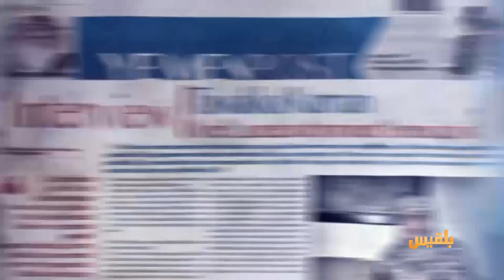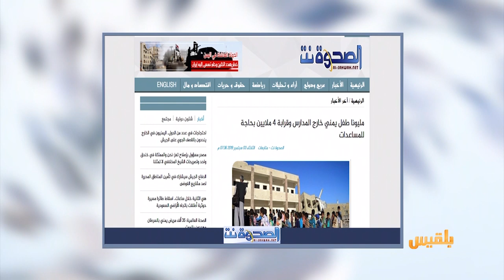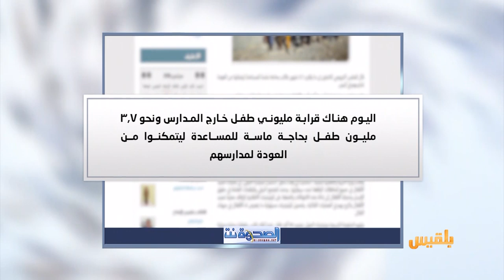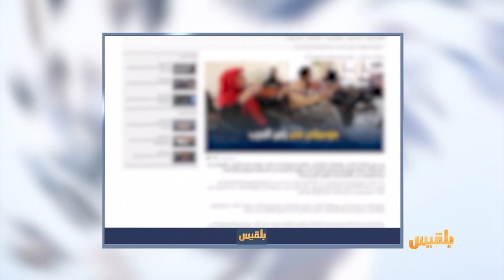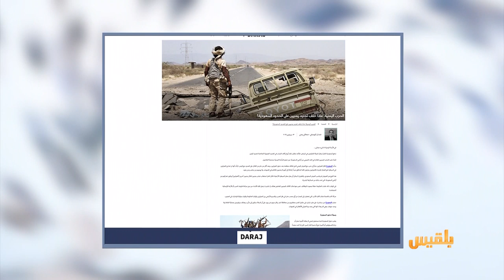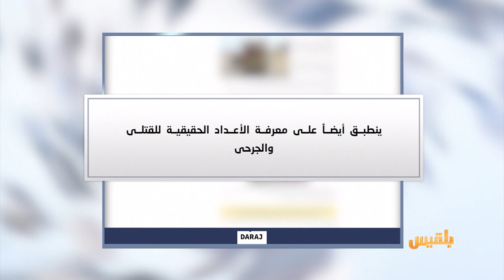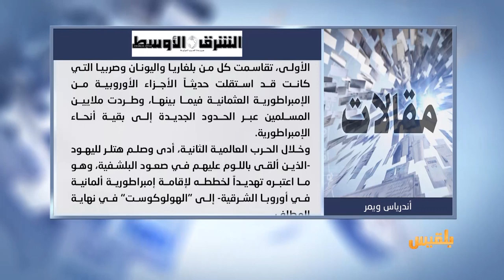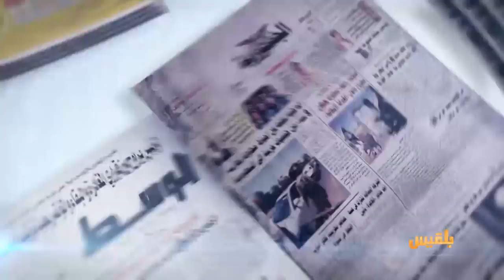كشك الصحافة | 4 - 9 - 2019 | تقديم: سالم باحمران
من المواقع الإخبارية المحلية
معلمون تلقوا رواتبهم قبل ثلاث سنوات يتوجهون إلى المدارس
موقع اخباري يتساءل
ما الذي يفعله آخر من تبقى من الفرقة الموسيقية الوطنية في صنعاء ؟
ومن موقع دولي
ماذا خلف تجنيد يمنيين على الحدود السعودية ؟.